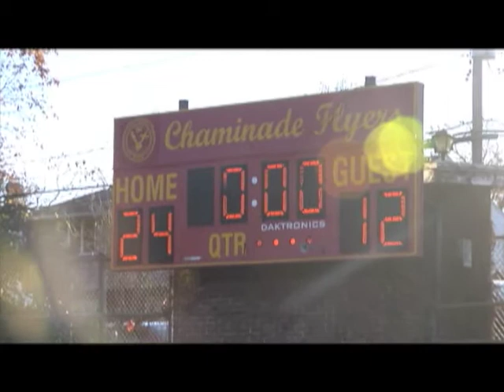Strong Effort for Holy Cross Football in Playoff Loss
The Holy Cross H.S., Flushing, varsity football team mounted a comeback in the semifinals of the Catholic League playoffs, but it wasn't enough to get passed No. 2 ranked Chaminade, who won the game 24-12.